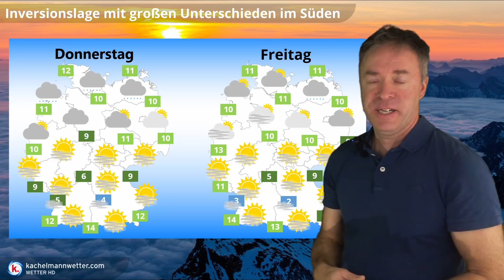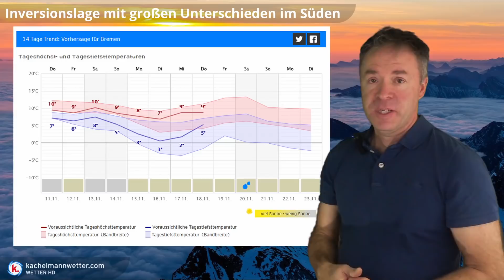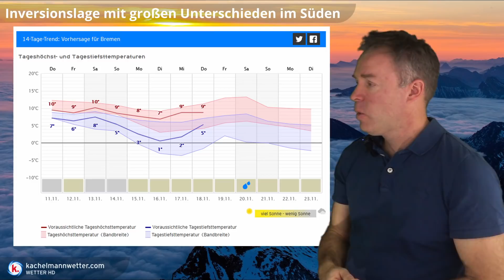Typische Inversionslage - Teils trüb und kalt, teils sonnig und mild